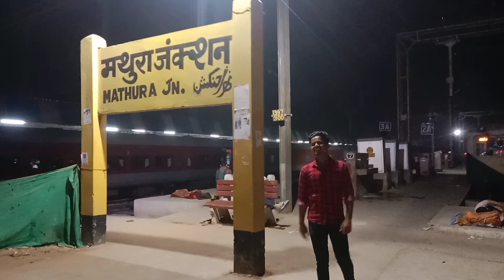Mathura Vrindavan One Day Trip To Mathura || Vrindavan Ki Holi😊